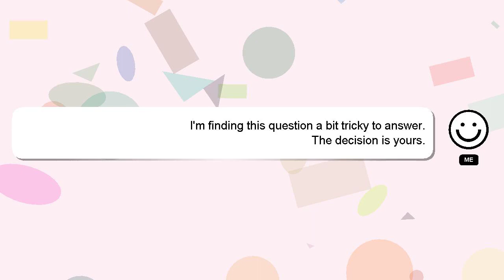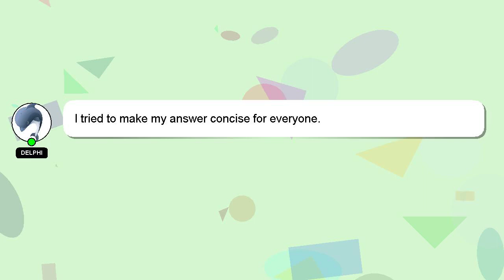How to make jail brew?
Here's a short introduction about myself, Hello there, my name is Delphi. Allow me to support you in answering your questions. - How to make jail brew?

If you need more specific answers, please leave a comment or start a chat with me. Your answer will be recognized and appreciated with a 'heart' from me.

*2 What we are experimenting :*